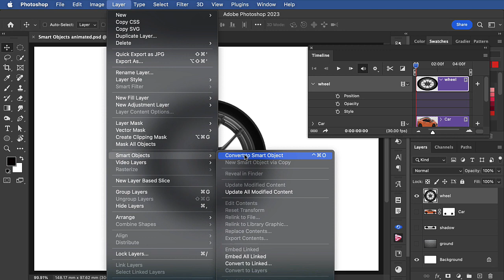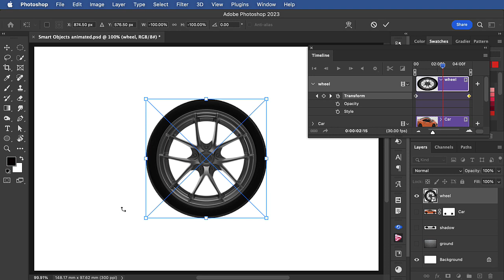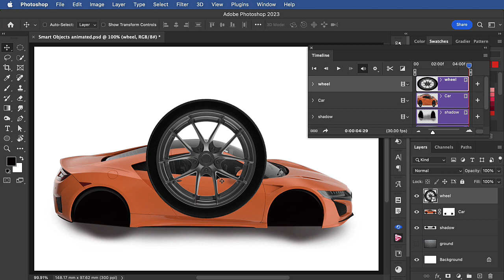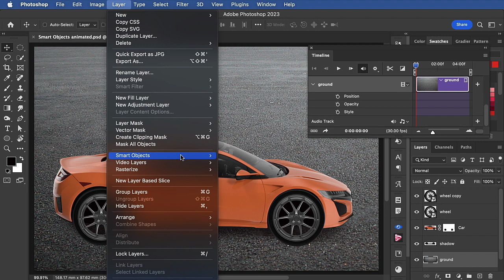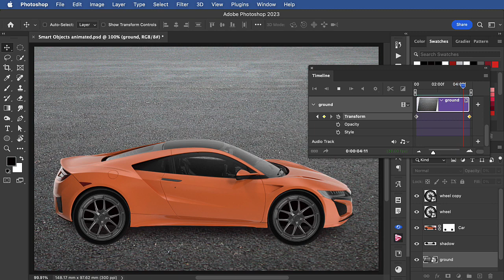Advanced animation in Photoshop with Smart Objects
One of the drawbacks of Photoshop's animation tools is that it can't handle object scaling and rotation, right? Wrong. By turning layers into Smart Objects you can use Free Transform within animations – both rotating for wheels and panning backgrounds in perspective.